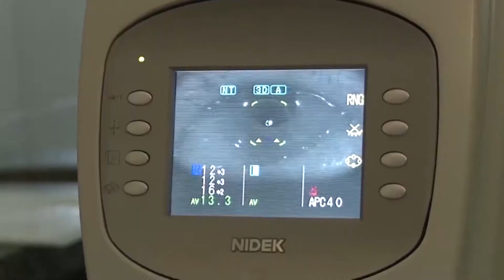10 años Hospital de Ojos - Onajpu Tv